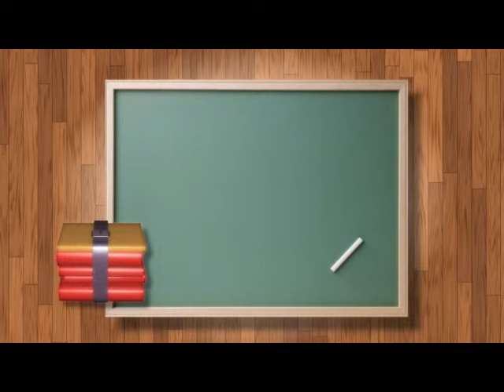Episode 6 I to VIII Dance